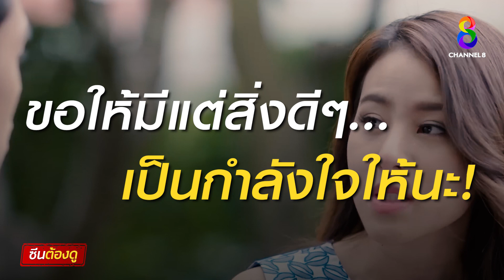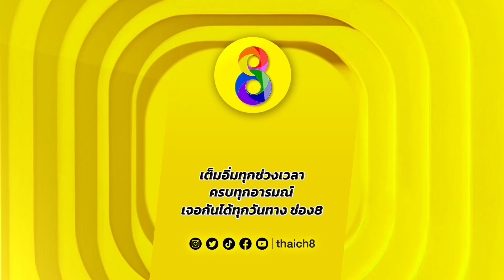เริ่มต้นชีวิตใหม่ ไปด้วยกันนะ | ซีนต้องดู! | ช่อง 8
เริ่มต้นชีวิตใหม่ ไปด้วยกันนะ!

📺 ดูผ่านหน้าจอ ที่

📲 ดูคลิปอื่นๆ ต่อได้ที่